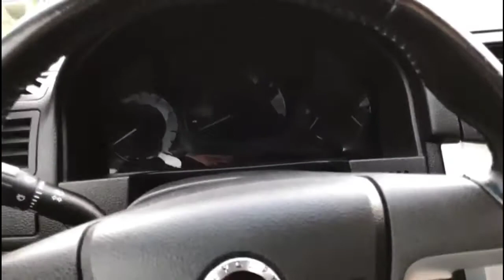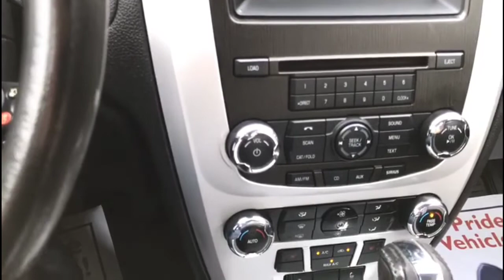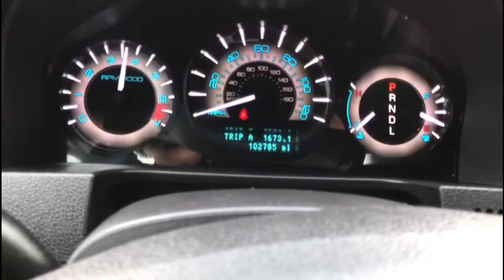2010 MERCURY MILAN PREMIER